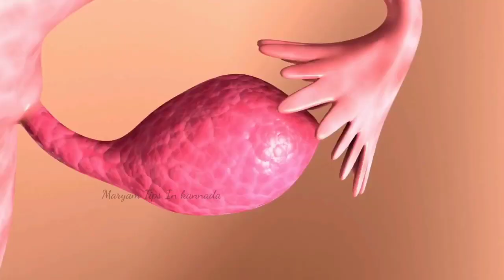Ovulation ಸಮಯದಲ್ಲಿನ ಆಹಾರ ಕ್ರಮ ತಿಳಿಯಿರಿ 1ದೇ ತಿಂಗಳಲ್ಲಿ Pregnant ಆಗಿ||Foods to avoid during ovulation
Ovulation ಸಮಯದಲ್ಲಿನ ಆಹಾರ ಕ್ರಮ ತಿಳಿಯಿರಿ 1ದೇ ತಿಂಗಳಲ್ಲಿ Pregnant ಆಗಿ||Foods to avoid Ovulation#Maryamtipsinkannada

hi in this video I'm going to share the food chart which is very necessary for ovulation which foods are best for ovulation and which foods boost on time ovulation